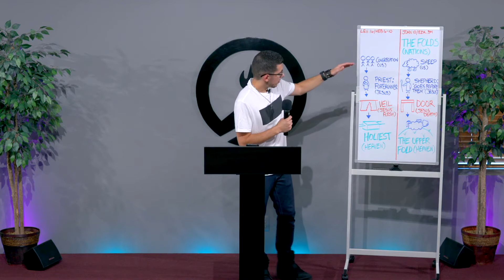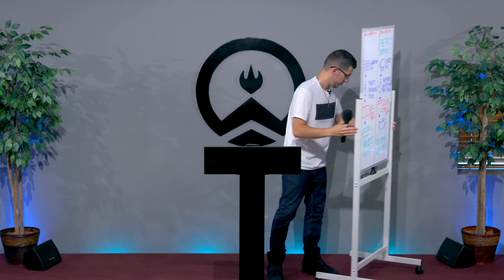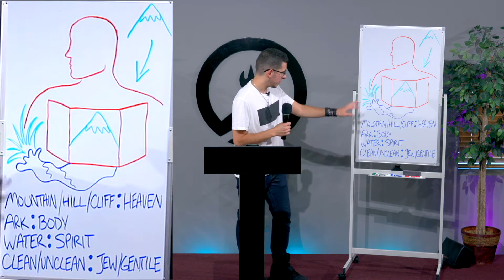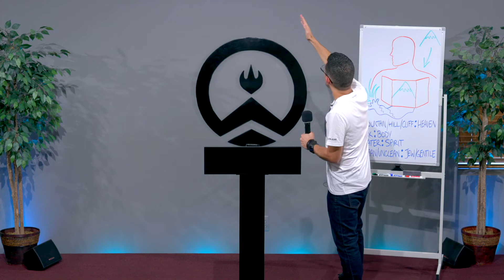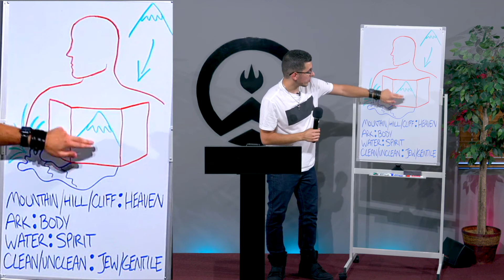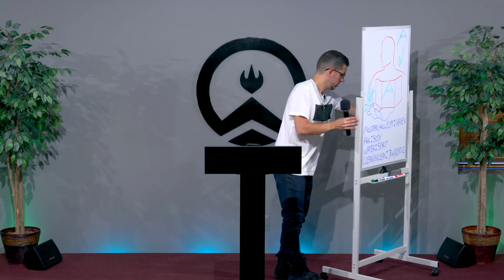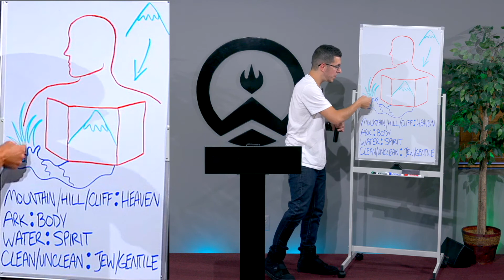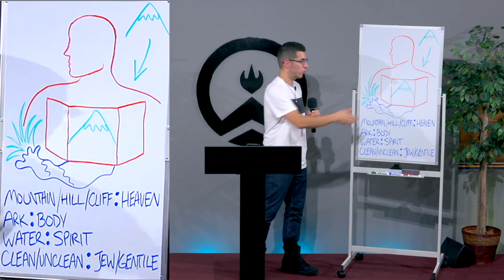7/28/21 Chase Me: Part 8 - Feeding By A River (Cont. Noah Timeline) (w/ Prophecy)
This message was taught by Pastor Mike Perdomo (Associate Pastor) at Reform Church, 2631 Route 52 Liberty, NY.